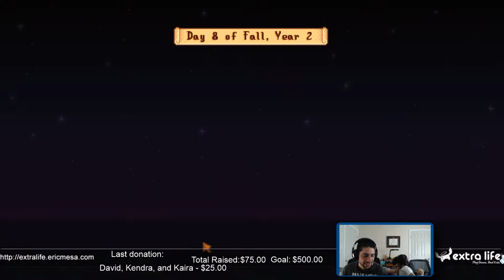ExtraLife: Stardew Valley SP - Ep 86 - Fall Y2 Days 8-9p1 - Late Night Date